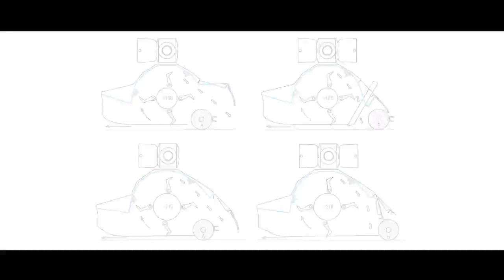Tehnos MU 250 R Profi LW Universaler Mulcher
MULCHER AKTION so lange der Vorrat reicht!
in serienmäßiger Ausrüstung
Doppelanbaubock
Zapfwellenumdrehung 1000 U/min
Hydraulische Seitenverschiebung 58 cm links/rechts
Schutz mit Gummivorhang
Gehäuse aus Doppelblech höherer Qualität
Automatische Keilriemenspannung
Zweckgemäße Gegenmesser
in drei Reihen angeschraubt
Selbstschmierende Gleitbuchsen
Einfache Einstellung der Arbeitshöhe
Mechanisches Öffnen/Schließen der Klappe
Freilaufkupplung im Getriebe
Kettenschutz und Gummivorhang

mit patentierten Low Vib (LW) System
= Anordnung der Schlägel Hier gehts direkt zum Angebot Hier finden Sie weitere interessante Angebote aus dieser Kategorie